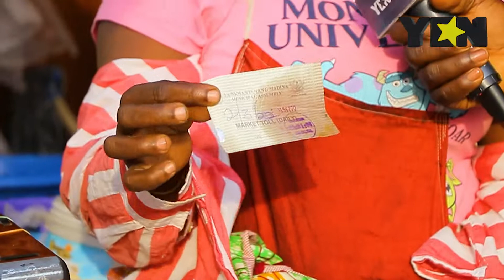"The Government Is Lying To Us": Market Turns Into Hot Debate Grounds Over E-levy Implementation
E-levy discussion stirs up serious debate in the market.

"I will never register my SIM card to even start paying the e-levy. The government is just lying to us. They will not use the money for any developmental project," was how a woman started the argument.

Others quickly joined in with controversial submissions on whether the policy will truly help Ghanaians or not.

The discussion got so heated that bystanders paused to catch a glimpse of the action.

Ghana Special project | YEN.com.gh
Yen.com.gh - Ghana Trending News.